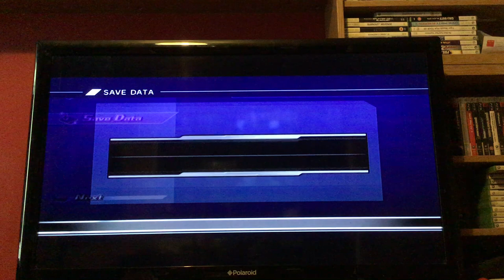Let's Play Dynasty Warriors Gundam: Episode 12: Official Mode Kamille: True Ending...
We take to ending the Gryps Conflict and see how it really ended...